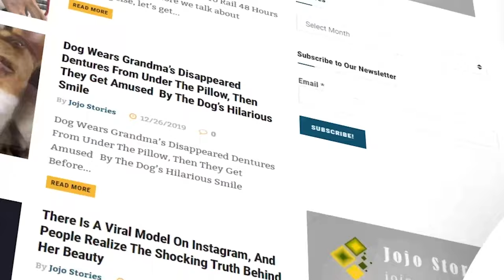Ancient Archaeological Sites…In America Dazzling Ruins Not Sole Domain Of Greece & Rom